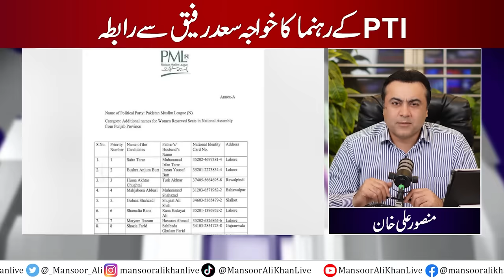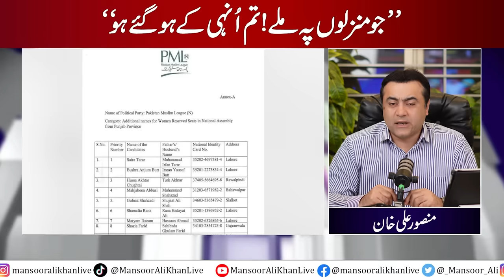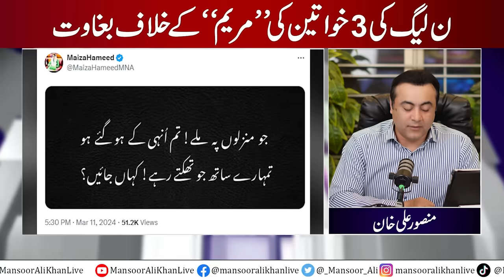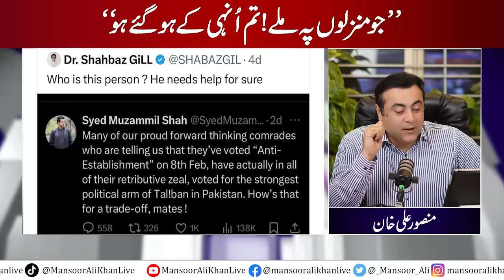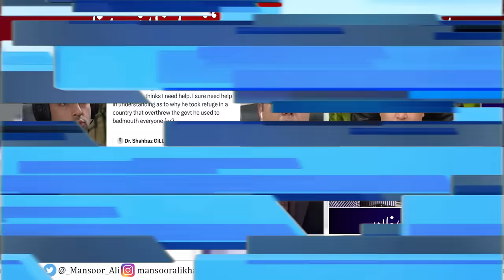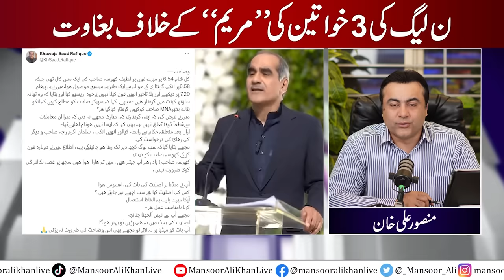Three PML-N women rebels against "Maryam" | PTI Leader contacts Kh Saad Rafique | Mansoor Ali Khan